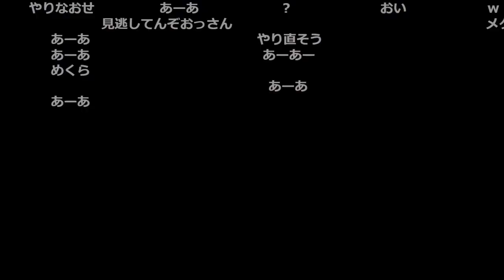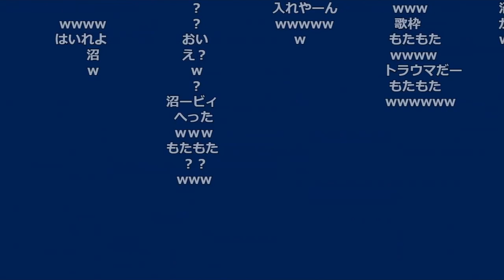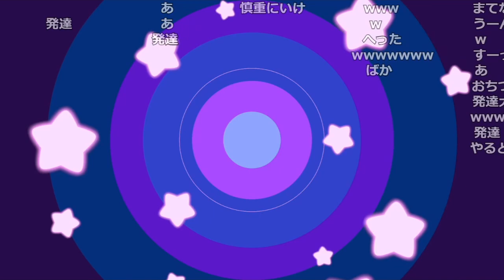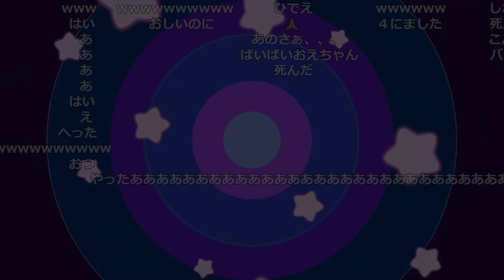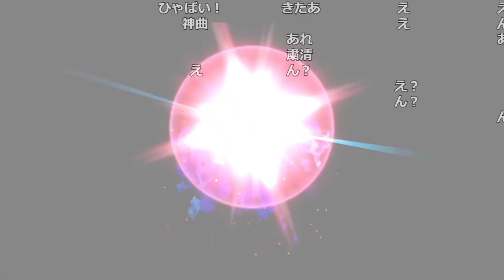おえちゃんの星のカービィwiiデラックス面白・沼シーン12連【2023/02/24】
0:00 初手三重回線
0:21 ドーナツ
0:30 厚底ブーツ
1:07 カギだ
1:20 なんかあったぞ
2:22 もたもた
2:41 ストーン観賞
3:43 早すぎるフラグ回収
4:33 発達大砲
5:20 カッター!!
5:55 バクダンと反動
6:27 タイミング
6:43 ラスボス初見殺し